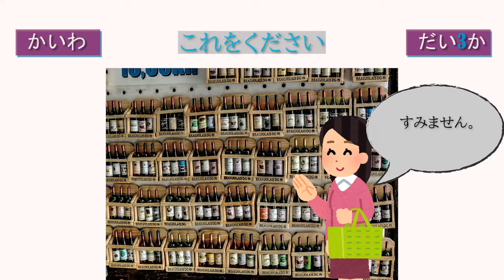Lesson 3 Kaiwa Minna no Nihongo Shokyu I Dai 2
Namaste! こんにちは🙏
It's Never Too Late To Start.

This channel I made for upload videos of the Japanese language to all students who are studying Nihongo.
Lesson 3 Learn Japanese with Minna no Nihongo I  Kaiwa

धन्यबाद ।🙏
ありがとうございます